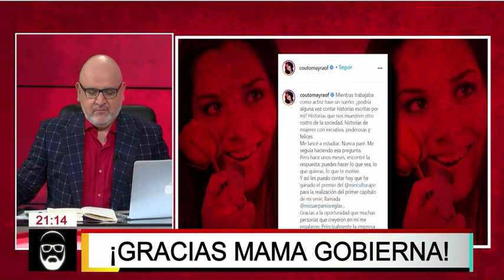Beto Ortiz escribe original carta a Mayra Couto por premio a su miniserie.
Beto Ortiz explota contra Mayra Couto por miniserie que financiará el Estado 75 mil soles para su miniserie “Mi cuerpa, mi regla”.